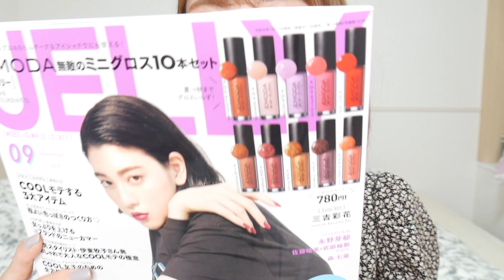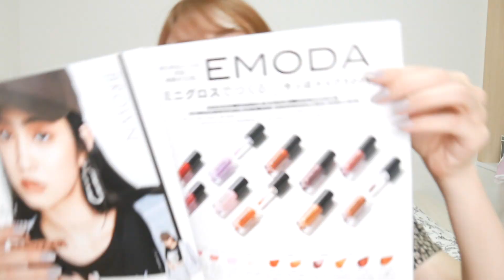【雑誌付録】話題のJELLYの付録が豪華すぎる...全色レビューしてく！！これは絶対買うべき！！！！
今回も最後まで見て下さってありがとうございます♡

【音源】
○DOVA-SYNDROME